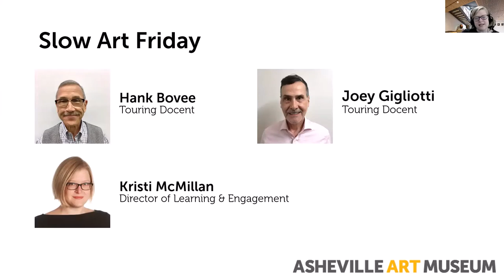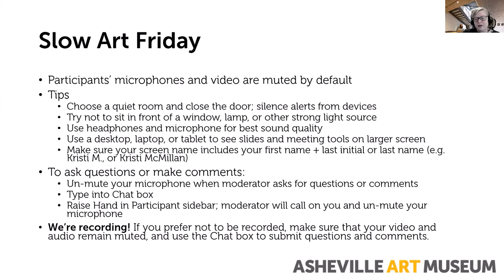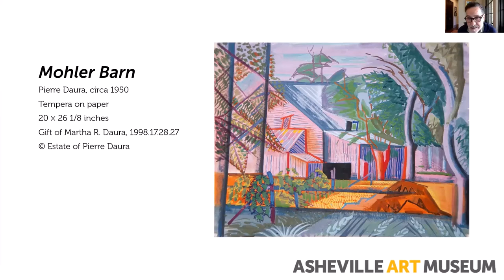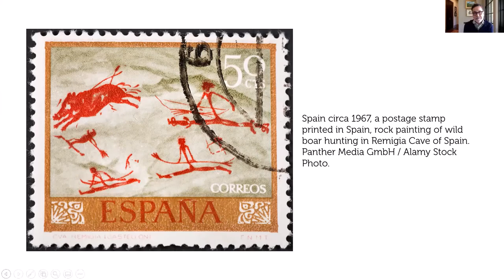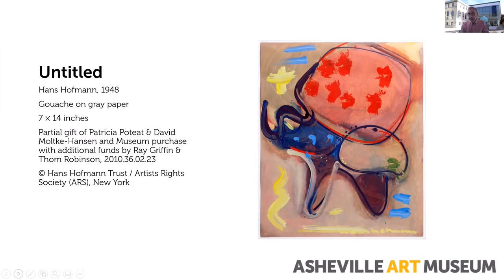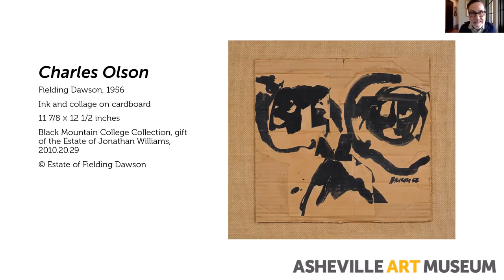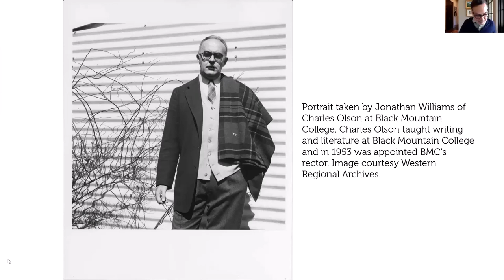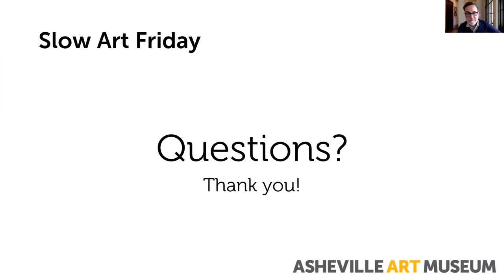Slow Art Friday 11/13/2020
Works on Paper
Hank Bovee and Joey Gigliotti, touring docents